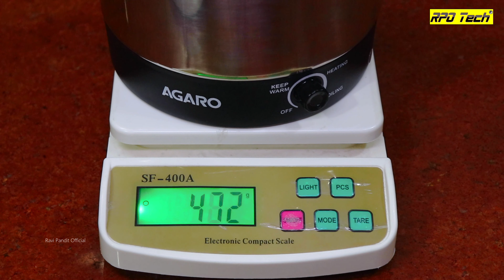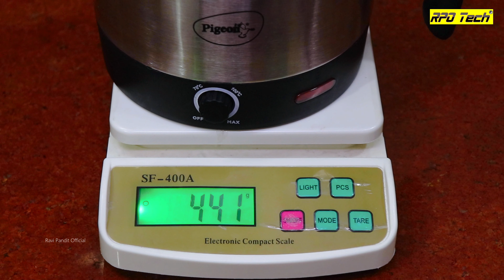Pigeon vs Agaro🔥Best Multi Purpose Electric Kettle Review/Recipes/Uses🤔Which Electric Kettle is Best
Best multipurpose electric kettle. Pigeon electric kettle. Agaro multipurpose electric kettle. Electric kettle Review, Recipes and Uses. Which electric kettle is best for cooking.
Agaro Electric Kettle
Pigeon Electric Kettle

Best electric kettle Under 1000. Multi purpose electric kettle. Pigeon multipurpose electric kettle. Hot water electric kettle. . Electric kettle Price. Stainless steel kettle. Small kitchen appliances. Useful kitchen tools. Easy cooking tips. Best kitchen products on Amazon.

Best Electric kettle 00:00
Agaro electric kettle review 01:19
Pigeon electric kettle 02:15
Electric kettle recipes 03:04
Multipurpose electric kettle Cooking 04:31
Best Electric kettle 06:10
Electric kettle price 08:57
Electric kettle uses 09:21

Must Have Small Kitchen Appliances. Electric kettle for boiling milk. Best electric kettle for boiling eggs and best electric kettle for Maggi. Stainless Steel Grill, Egg Boiler Rack, plastic bowl. Best Electric kettle in India. Best Kitchen Tools